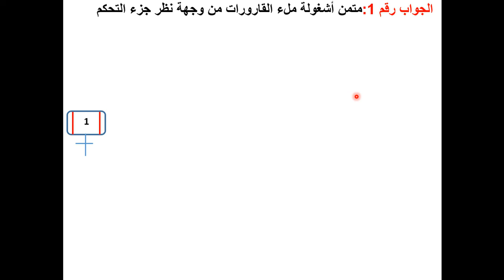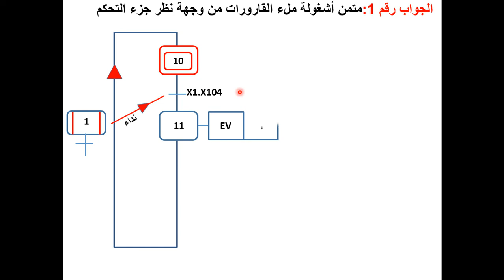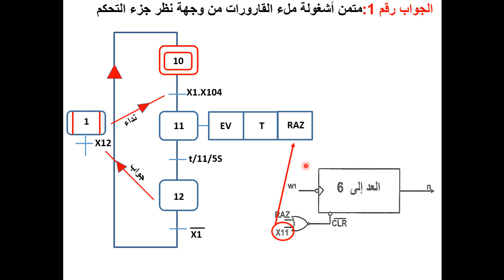حل سوال الأول للموضوع الاول بكالوريا 2015 هندسة كهربائية